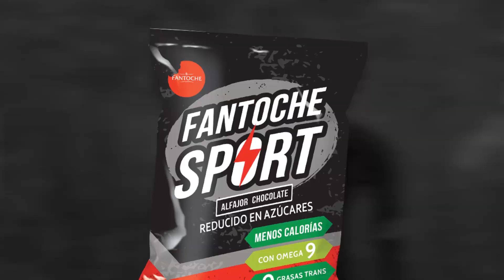EJERCICIO PARA EL PECHO CON PELOTA - Magui Bravi | WAU TV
En el video de hoy, Magui Bravi nos muestra cómo trabajar el pecho usando una pelota.

Música en este video:
Canción: Bondown
Licencia cedida a AWG Entertainment.